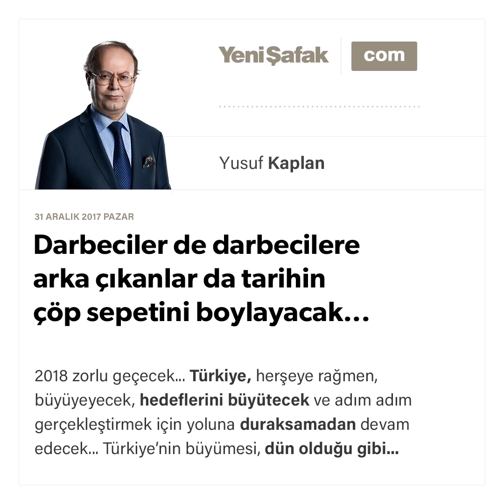Darbeciler de darbecilere arka çıkanlar da... - Yusuf Kaplan - 31.12.2017